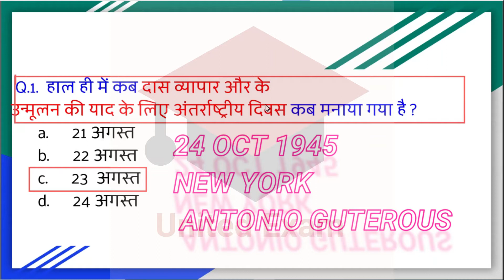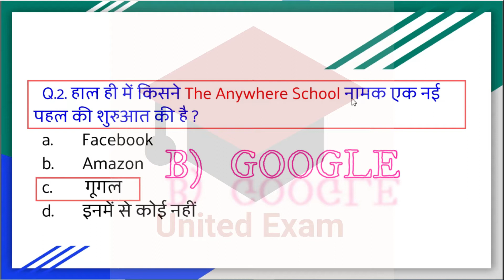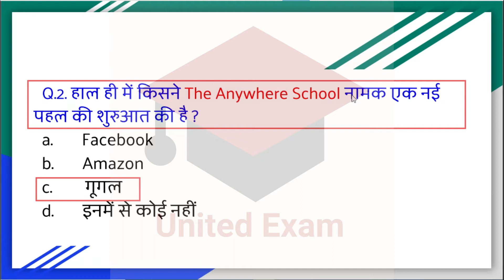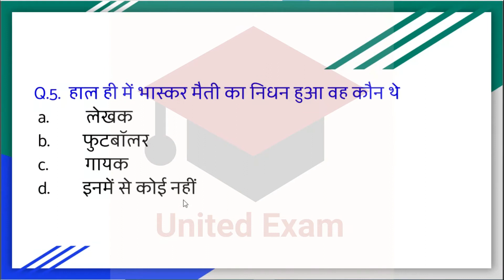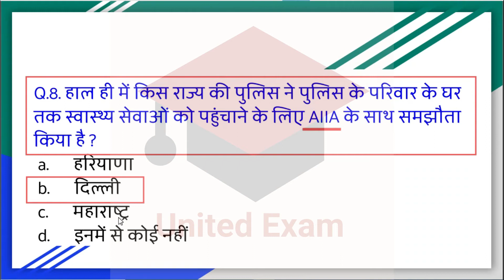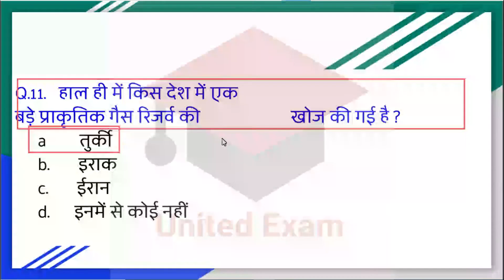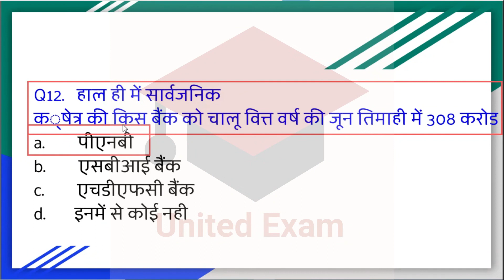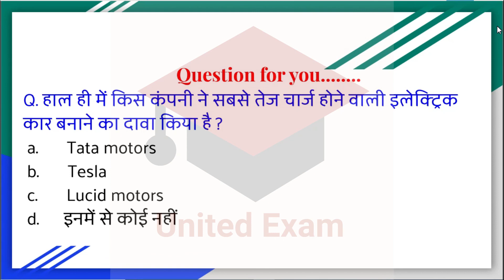25 August 2020 Current Affairs! Daily Current Affairs! Daily Current Affairs In Hindi! United exam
25 August 2020 Current Affairs.

Also watch.

Welcome to United Exam